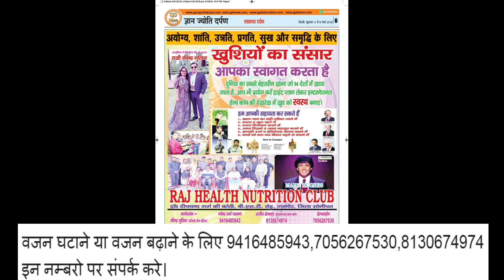चुनोतियो को ताकत बनाकर माउन्ट एवरेस्ट फ़तेह करके बनाया अनोखा रिकॉर्ड || कपिल ठाकुर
चुनोतियो को ताकत बनाकर माउन्ट एवरेस्ट फ़तेह करके बनाया अनोखा रिकॉर्ड || कपिल ठाकुर || हरियाणा पुलिस ||

नमस्कार,

हमारा महावाक्य :-वैचारिक क्रांति चरित्र निर्माण मानवता का महा अभियान

All episodes of GyanJyotiDarpan